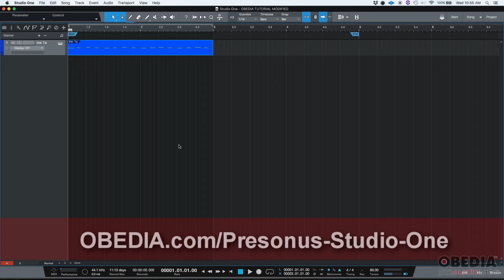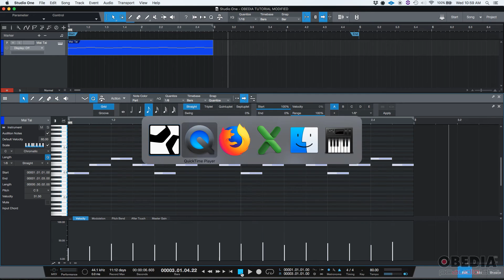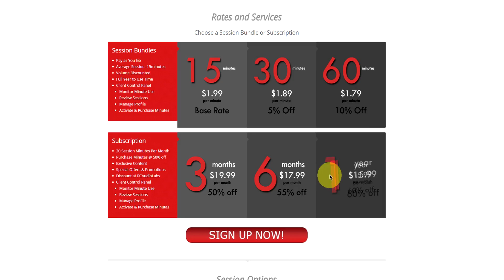Get Started with Studio One: How to quantize MIDI in Studio One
In this video, we show you how to quantize MIDI in PreSonus Studio One.

This practice allows you to correct issues with your performance and timing. It's built into all versions of Studio One, and is easy to use!